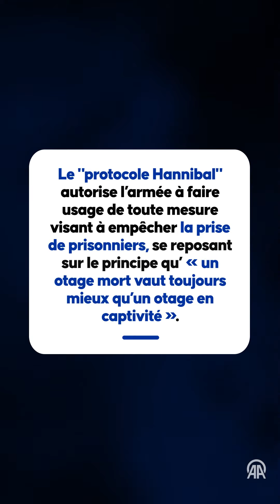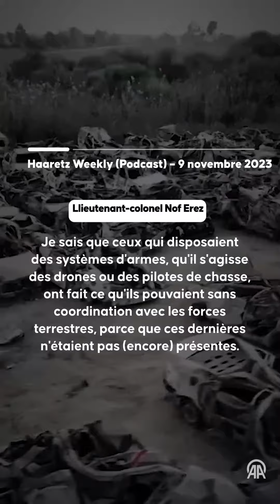L'armée israélienne pourrait avoir appliqué le "protocole Hannibal de masse" aux otages israéliens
« Il apparait, quelque part, que l’armée israélienne a appliqué le "protocole Hannibal" aux otages israéliens »

Les débats autour des civils israéliens tués par l’armée israélienne le 7 octobre se poursuivent

Dans des déclarations au Haaretz, le lieutenant-colonel Erez, pilote de chasse israélien, a estimé que les forces israéliennes pourraient avoir appliqué le "protocole Hannibal"